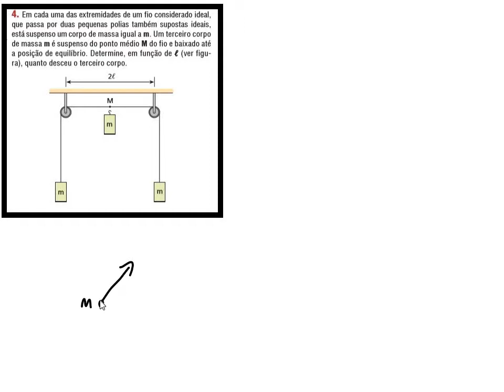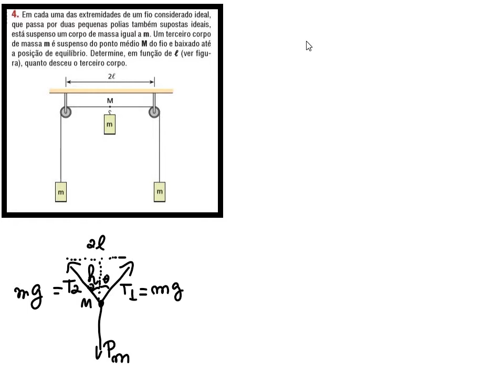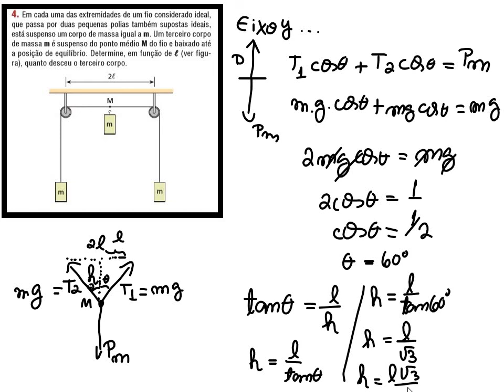Física 1 - Estática de Sólidos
Em cada uma das extremidades de um fio considerado ideal, que passa por duas pequenas polias também supostas ideais, está suspenso um corpo de massa igual a m. Um terceiro corpo de massa m é suspenso do ponto médio M do fio e baixado até a posição de equilíbrio. Determine, em função de , (ver figura), quanto desceu o terceiro corpo.